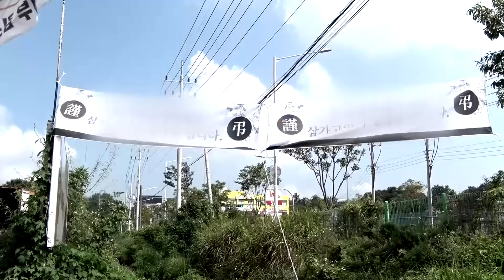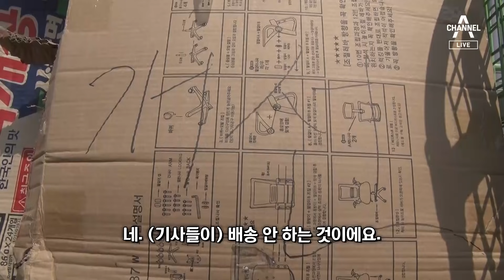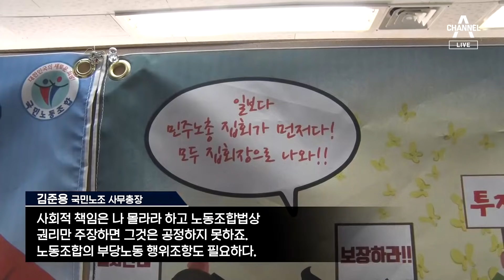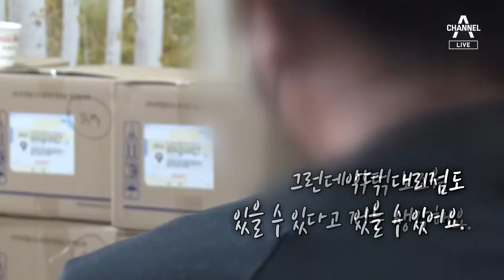[여인선이 간다]“민노총의 패악질”…택배노조위원장 등 고발 | 뉴스A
[여인선이 간다]“민노총의 패악질”…택배노조위원장 등 고발

지난 달 택배대리점 소장이 유서를 남기고 극단적 선택을 한 사건이 있었죠. 그 사건 이후 택배 대리점연합회가 CJ대한통운 대리점을 조사해봤더니 노조에 집단 괴롭힘을 당했다는 점주가 반이 넘었습니다. 언어 폭력 뿐만 아니라 신체적 폭력까지 당했다는 사례도 있습니다. 대리점 소장의 비극적 사건 이후 바로 그 작업 현장, 지금은 어떤지 제가 다녀왔습니다.

〈평일〉
08시 50분 김진의 돌직구 쇼
12시 00분 뉴스A 라이브
17시 20분 뉴스TOP10
19시 00분 뉴스A

〈주말〉
12시 10분 토요랭킹쇼·뉴스A 라이브
19시 00분 뉴스A

〈평일〉
08시 00분 라디오쇼 정치시그널 (유튜브 라이브)
08시 50분 김진의 돌직구 쇼
10시 20분 김진의 더라방 (유튜브 라이브)
12시 00분 뉴스A 라이브
15시 50분 강력한 4팀
17시 20분 뉴스TOP10
19시 00분 뉴스A

〈주말〉
12시 00분 토요랭킹쇼·뉴스A 라이브
17시 40분 뉴스TOP10
19시 00분 뉴스A